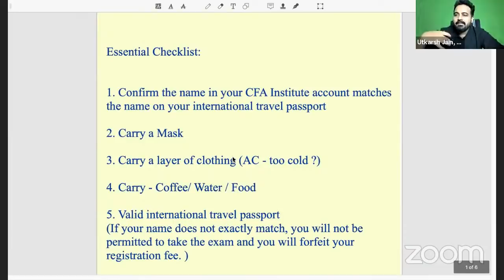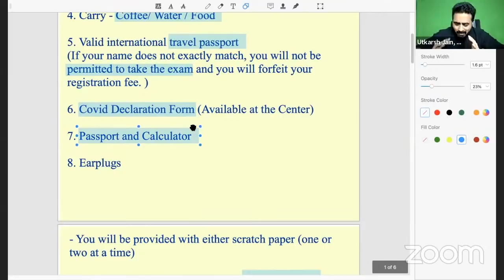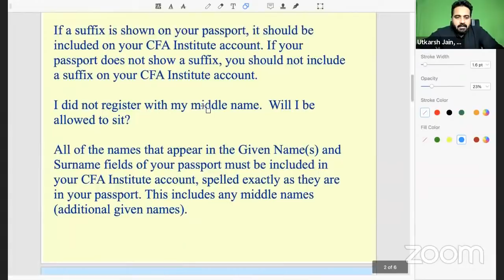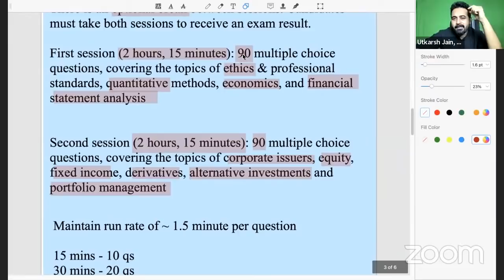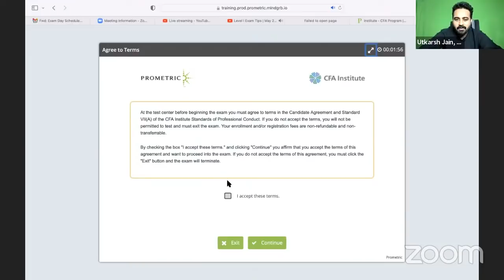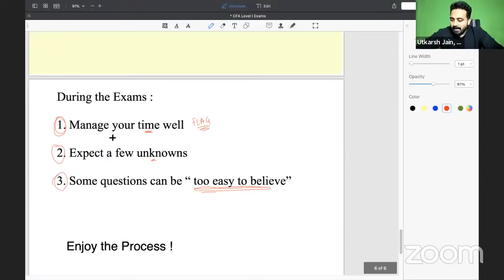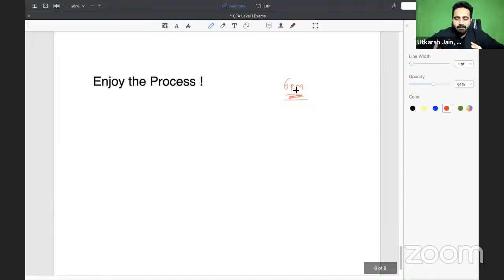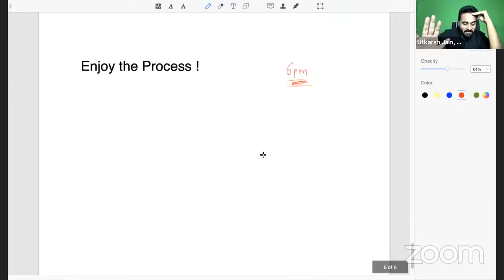CFA Level I Exam Tips | May 2022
CFA | FRM | CFP | Financial Modeling

This Video lecture was recorded by our Lead Trainer for CFA, Mr. Utkarsh Jain, during one of his live Session in Pune (India).